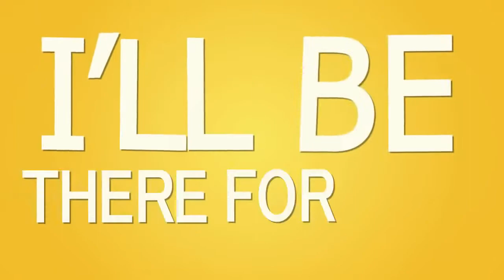Chitoge x Raku Nisekoi AMV Boomerang